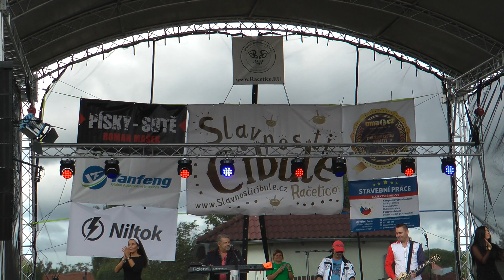Kroky Michala Davida Revival - To se oslaví - Slavnosti cibule Račetice - 2021